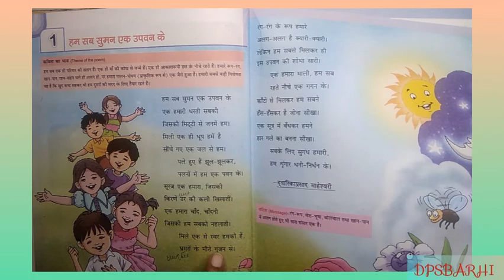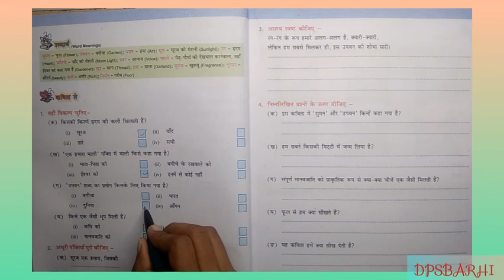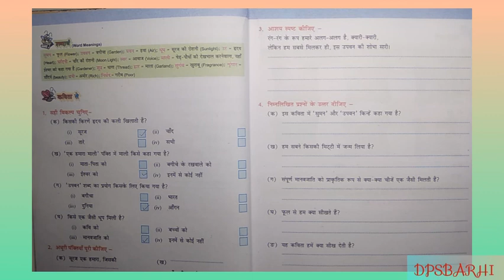ULLAS, |HINDI|कक्षा-5| पाठ-1|हम सब सुमन एक उपवन के|द्वारिका प्रसाद माहेश्वरी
we are bound to provide education to each and every student without subscribing our channel and also provide notes to class 9 and 10 they can download the pdf from the description given below in the video.